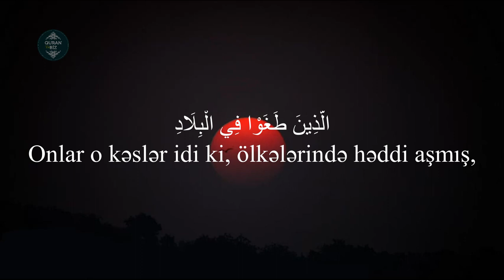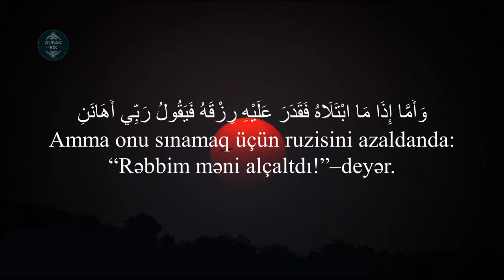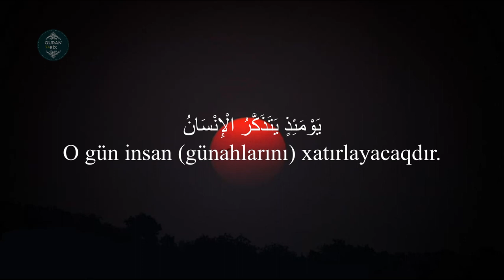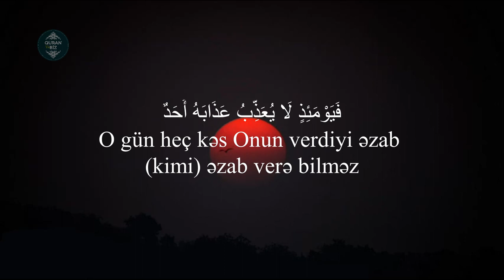Nə gözəl tilavətdir qəlbləri yumşaldır | Fəcr surəsi - Habib Al Juhani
89. əl-Fəcr surəsi
"Dan yeri" surəsi, 30 ayə,

Məşhur qarilər:
İdris Abkar.
Saad Al Ghamdi
Mişari ar-Raşid
Feysal ar-Ruşud
Muhammad Al-Luhaidan
Abdul Həlim
İslam Subhi

 1. Fatihə surəsi 2. əl-Bəqərə surəsi 3. Ali-İmran surəsi 4. ən-Nisa surəsi
5. əl-Maidə surəsi 6. əl-Ənam surəsi 7. əl-Əraf surəsi 8. əl-Ənfal surəsi
9. ət-Tovbə surəsi 10. Yunus surəsi 11. Hud surəsi 12. Yusuf surəsi
13. ər-Rad surəsi 14. İbrahim surəsi 15. əl-Hicr surəsi 16. ən-Nəhl surəsi
17. əl-İsra surəsi 18. əl-Kəhf surəsi 19. Məryəm surəsi 20. Ta ha surəsi
21. əl-Ənbiya surəsi 22. əl-Həcc surəsi 23. əl-Muminun surəsi
24. ən-Nur surəsi 25. əl-Furqan surəsi 26. əş-Şuəra surəsi
27. ən-Nəml surəsi 28. əl-Qasas surəsi 29. əl-Ənkəbut surəsi
30. ər-Rum surəsi 31. Loğman surəsi 32. əs-Səcdə surəsi
33. əl-Əhzab surəsi 34. Səba surəsi
35. Fatir surəsi 36. Ya sin surəsi 37. əs-Saffat surəsi
38. Sad surəsi 39. əz-Zumər surəsi 40. Ğafir surəsi
41. Fussilət surəsi 42. əş-Şura surəsi 43. əz-Zuxruf surəsi
44. əd-Duxan surəsi 45. əl-Casiyə surəsi 46. əl-Əhqaf surəsi
47. Muhəmməd surəsi 48. əl-Fəth surəsi
49. əl-Hucurat surəsi 50. Qaf surəsi 51. əz-Zəriyət surəsi
52. ət-Tur surəsi 53. ən-Nəcm surəsi 54. əl-Qamər surəsi
55. ər-Rahmən surəsi 56. əl-Vaqiə surəsi 57. əl-Hədid surəsi
58. əl-Mucadilə surəsi 59. əl-Həşr surəsi 60. əl-Mumtəhənə surəsi
61. əs-Saff surəsi 62. əl-Cumuə surəsi 63. əl-Munafiqun surəsi
64. əl-Təğabun surəsi 65. ət-Talaq surəsi 66. ət-Təhrim surəsi
67. əl-Mulk surəsi 68. əl-Qaləm surəsi 69. əl-Həqqa surəsi
70. əl-Məaric surəsi 71. Nuh surəsi 72. əl-Cinn surəsi
73. əl-Muzzəmmil surəsi 74. əl-Muddəssir surəsi
75. əl-Qiyəmə surəsi76. əl-İnsan surəsi 77. əl-Mursəlat surəsi
78. ən-Nəbə surəsi 79. ən-Nəziət surəsi 80. Əbəsə surəsi
81. ət-Təkvir surəsi 82. əl-İnfitar surəsi 83. əl-Mutaffifin surəsi
84. əl-İnşiqaq surəsi 85. əl-Buruc surəsi 86. ət-Tariq surəsi
87. əl-Əla surəsi 88. əl-Ğaşiyə surəsi 89. əl-Fəcr surəsi 90. əl-Bələd surəsi
91. əş-Şəms surəsi 92. əl-Leyl surəsi 93. əd-Duha surəsi
94. əş-Şərh surəsi 95. ət-Tin surəsi 96. əl-Ələq surəsi
97. əl-Qadr surəsi 98. əl-Beyyinə surəsi 99. əz-Zəlzələ surəsi
100. əl-Adiyat surəsi 101. əl-Qariə surəsi 102. ət-Təkəsur surəsi
103. əl-Əsr surəsi 104. əl-Huməzə surəsi 105. əl-Fil surəsi
106. Qureyş surəsi 107. əl-Maun surəsi 108. əl-Kovsər surəsi
109. əl-Kəfirun surəsi 110. ən-Nəsr surəsi 111. əl-Məsəd surəsi
112. əl-İxlas surəsi 113. əl-Fələq surəsi 114. ən-Nəs surəsi